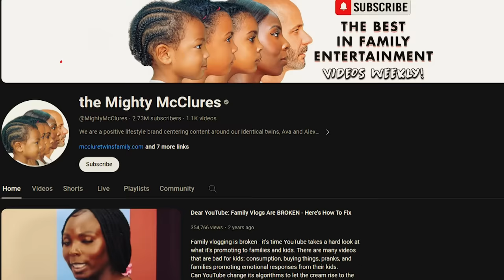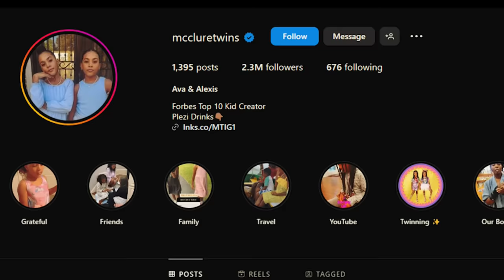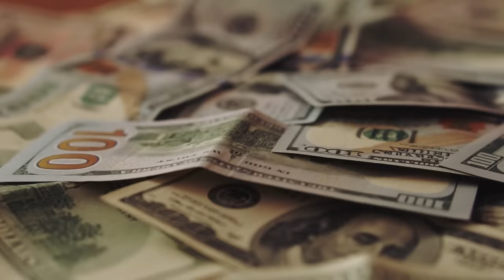Remember the Most Beautiful Black Twin Girls in the World? This Is How They Look Now!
When Ava and Alexis were born their mother Aminata knew they were destined for great things. The girls were stunning even as small little babies. They captured people’s hearts all over. As they grew so did their beauty! With the natural need to share the beauty of his children their adopted father shared a photo that soon shot them into fame! Before they could realize their fame they were trending all over the world! Most affectionately considered to be the most beautiful black twin girls, they began to appear on TV and even the runway! But where are they now? How do they look? Watch the video to find out more!